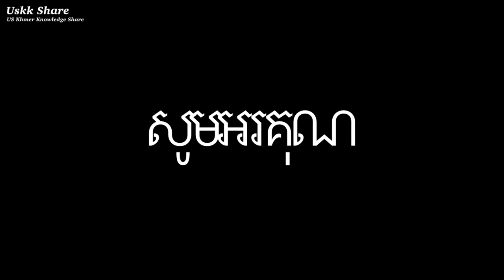ខ្សែររឿងជីវិត អត់ធន់ នឹងតស៊ូ The Story of Life Be Patient and Persistent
សូមអរគុណ ពីខ្ញុំខ្មែរអាមេរិកWelcome to
*Daily life
*Travelling
*Music
*Experience
1-Follow community guideline
2-Create Good Contents
3-Attract or find Audiences to watch our new Contents that we created because we are a Creators.